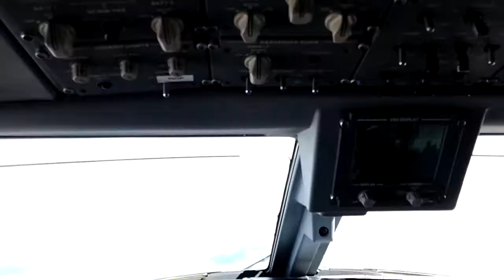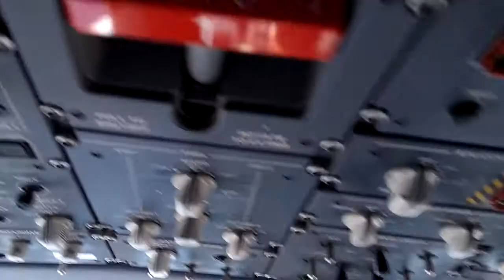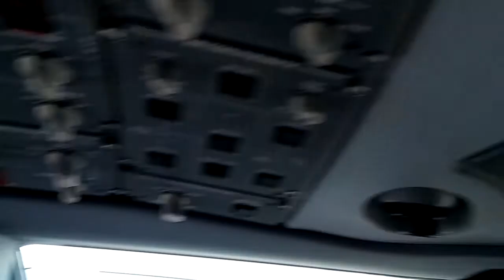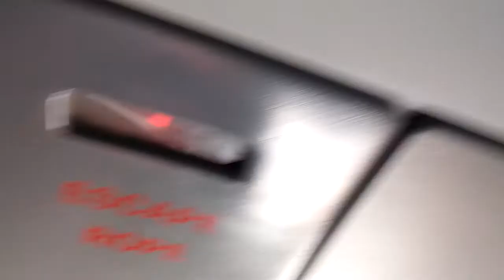LTCD - ERC LOC29 App and Landing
Erzincan Airport, beautiful view of wild Turkish Mountains during LOC 29 approach-because of terrain characteristic this procedure requires of 25NM final approach fix.